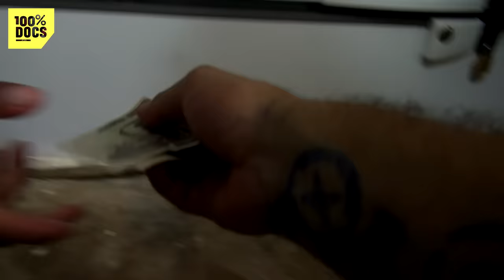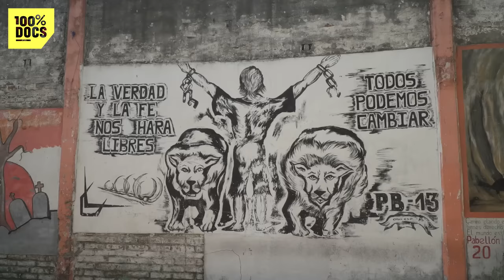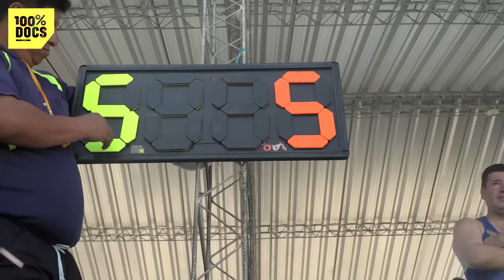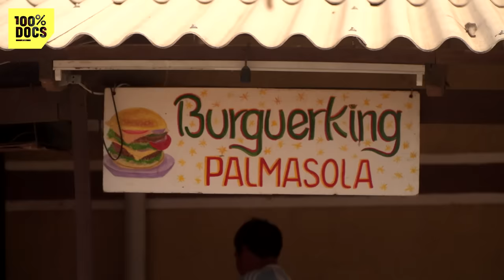5000 détenus pour seulement 800 places - Palmasola la "ville-prison"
"Prisonnier à Palmasola - Bolivie" / Palmasola  est une «ville-prison» située dans le département de Santa Cruz, l’Amazonie bolivienne. Le pénitencier compte plus de 5000 détenus… pour 800 places !
Palmasola, un univers hors-la-loi, où les règles sont fixées par les détenus et leur big boss : Leonidas... Les surveillants eux, surveillent… l’enceinte extérieure  de l’établissement !

Un documentaire de Gaël Mocaër et Sebastian Perez